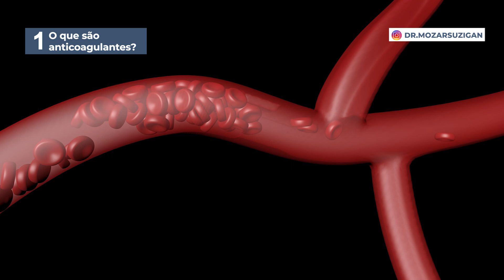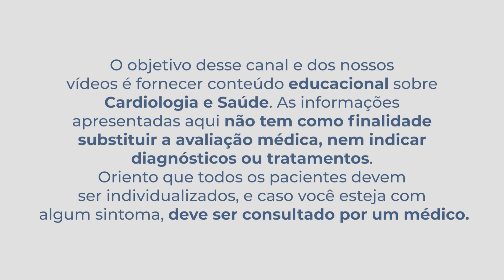Tome ANTICOAGULANTES todos os dias nesses casos!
Será que você não deve tomar um anticoagulante? Já ficou com vontade de tomar para evitar risco de infarto ou de AVC?

Mas afinal, quem deve tomar essas medicações? Quais os riscos? E os benefícios?

Embora sejam amplamente utilizados e muito eficazes em muitas situações, eles também podem apresentar alguns riscos e possíveis malefícios. As medicações anticoagulantes são medicamentos que ajudam a prevenir a formação de coágulos sanguíneos e a reduzem a capacidade de crescimento desses trombos. Esses coágulos podem se formar dentro dos vasos sanguíneos e dentro de alguns órgãos como o coração e causar sérios problemas de saúde, como trombose venosa profunda, embolia pulmonar ou acidente vascular cerebral (AVC).

No vídeo de hoje vou explicar sobre anticoagulantes e falar desses 6 pontos:

📚CAPÍTULOS:

00:00 ANTICOAGULANTES: Quem deve tomar? (Indicações, Riscos e Benefícios)
00:30 1. O que são Anticoagulantes?
01:28 2. Quais os benefícios?
02:27 3. Quais os perigos?
05:57 4. Quais os tipos?
08:37 5. Pra quem é indicado?
12:17 6. Quais as precauções?

❓Ficaram com alguma dúvida? Mandem as perguntas aqui, vejam os outros vídeos do canal.